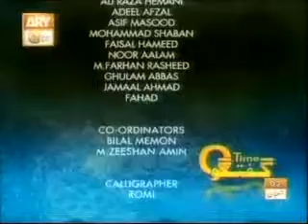Q TV Interview of Allama Usaidul Haq Qadri (Shaikh Sahab) by Tasleem Sabri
Interview of Allama Usaidul Haq Qadri Usmani Badayuni R.A. by Tasleem Sabri on QTV